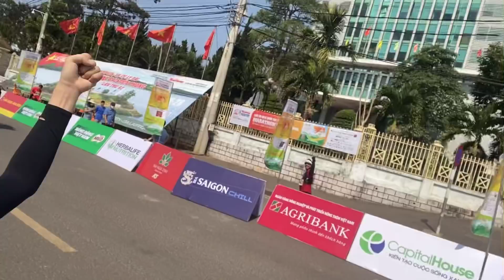#63 Vượt lên chính mình 4D chinh phục 21km giải marathon Tiền Phong - Pleiku| Dung Dăng Dung Dẻ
Vượt lên chính mình 4D chinh phục 21km giải marathon Tiền Phong - Pleiku| Dung Dăng Dung Dẻ
👉 theo dõi Dung tại facebook kênh Dung Dăng Dung Dẻ: